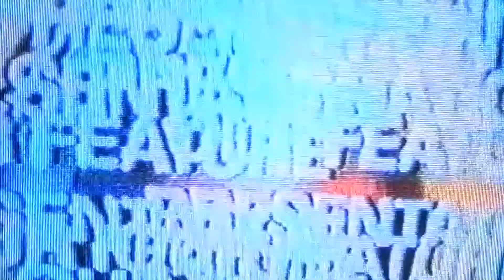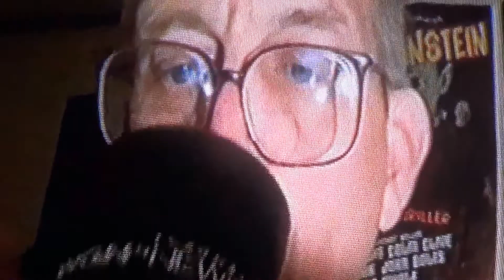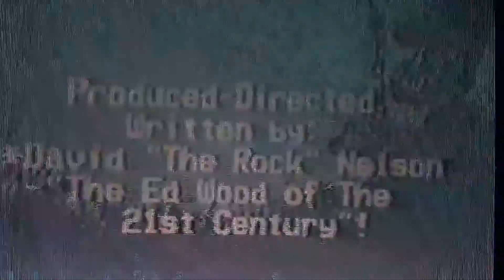Filmmaker David Rock Nelson watches his "Monster Tales" movie, "Nosferatu Bites"!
SEE B-"Monster" Moviemaker David Rock Nelson "chow-down" on a smoky-link & drink his "Java"(Coffee) while watching his 2002 hoot, "Nosferatu Bites"! "Nosferatu Bites" is the 1st of 3 movies on his 2002 "MONSTER Tales" Trilogy/Anthology video, now on dvd from "David Rock Nelson Monster Movies"! PLUS! SEE David Rock Nelson's "Spooky-Fun" snack trailers! PLUS! SEE sculptor/mask-maker & B-movie actor Karl Hopf get attacked by the vampire, Nosferatu! David Rock Nelson is wearing the "Nosferatu" mask made by Don Post, Jr(whom he met twice). SEE his brother, Edward Hopf, find Nosferatu's grave! this segment appears in David Rock Nelson's up-coming hoot(hit), "Devil Ant 3: SON of Devil Ant"! Coming SOON on dvd from "David Rock Nelson Monster Movies"!